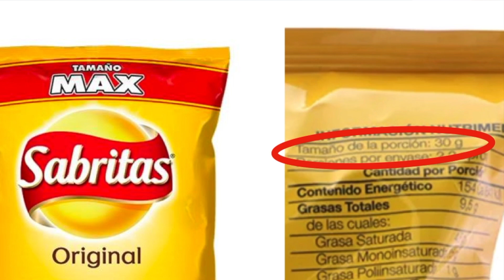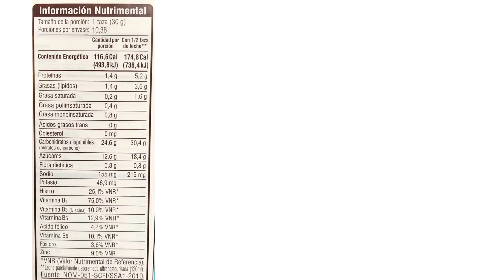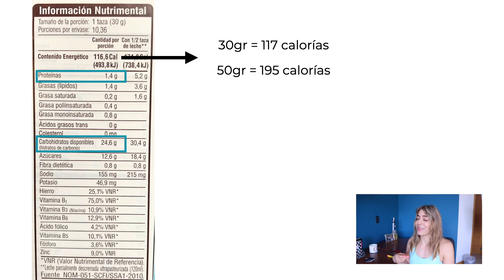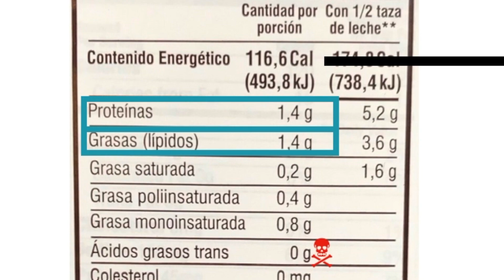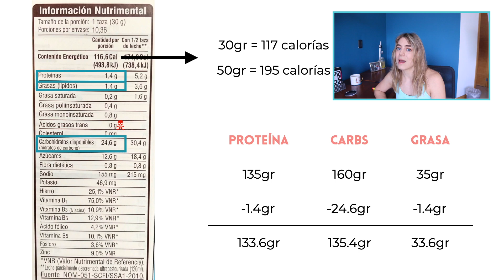CÓMO LEER ETIQUETAS NUTRICIONALES: Lo que tienes que saber de la INFORMACIÓN NUTRICIONAL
Las etiquetas de información nutricional pueden ser confusas. En este video te explico cómo debes leer y entender las etiquetas de información nutricional de los alimentos.

También hablaremos sobre los alimentos procesados y si debes o no consumirlos para estar saludable.

Recuerda que este canal es para ayudarte a vivir feliz, saludable y a ponerte súper fit.